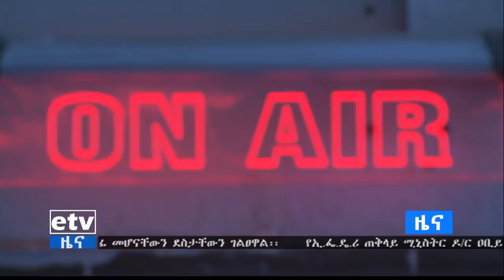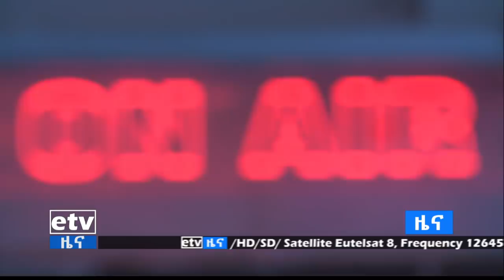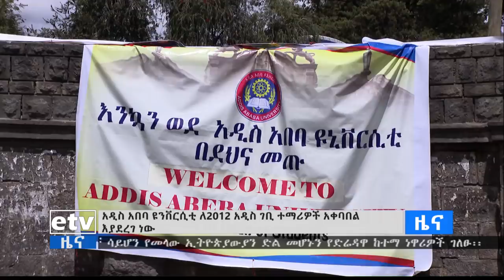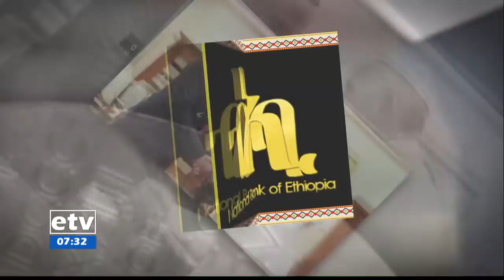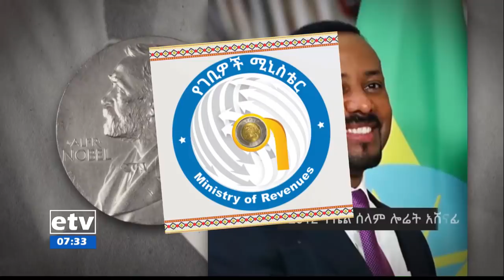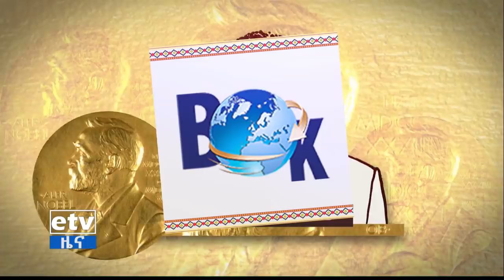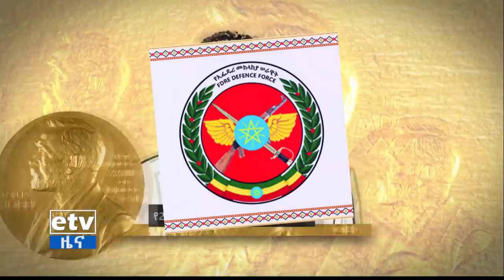ኢቲቪ የቀን 7 ሰዓት አማርኛ ዜና…ጥቅምት 02/2012 ዓ.ም | EBC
etv ኢቲቪ የቀን 7 ሰዓት አማርኛ ዜና…ጥቅምት 02/2012 ዓ.ም